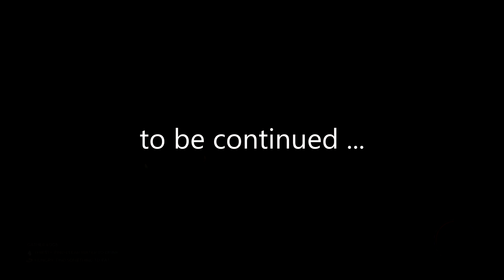The Forest (HARD) #37 : Superior Fire Power